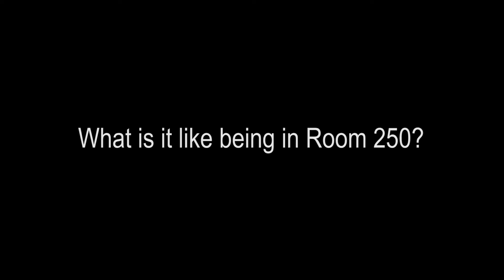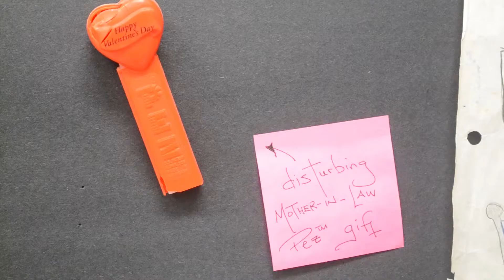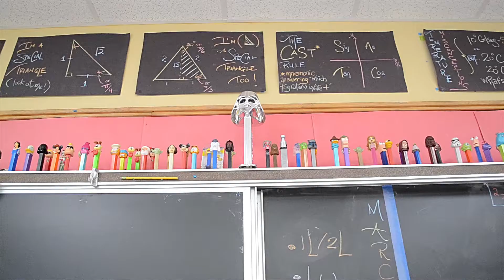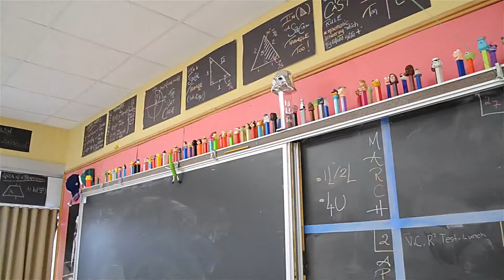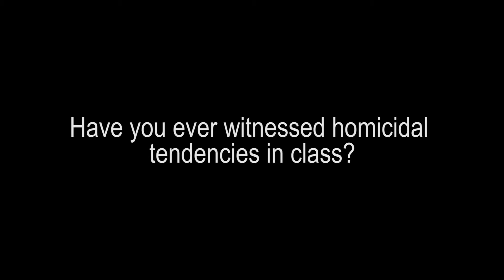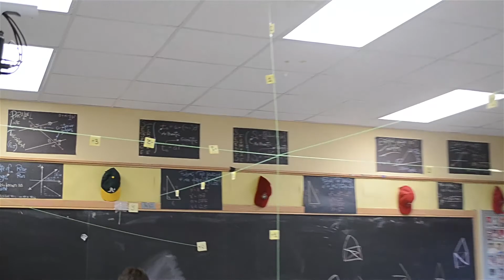Room 250 Documentary (Dunnville Secondary School) COM